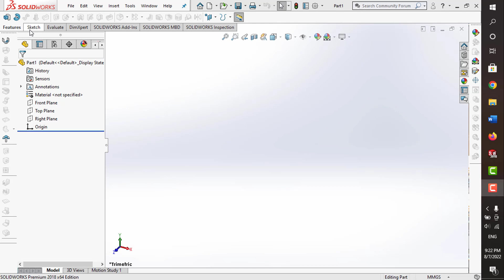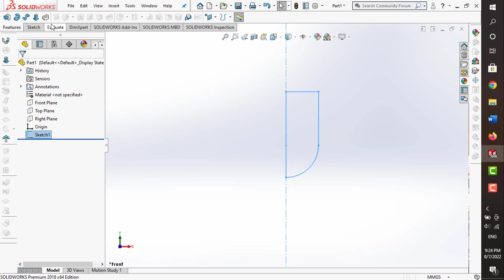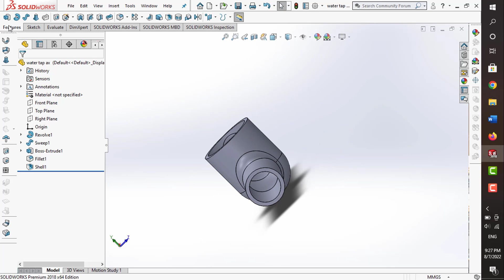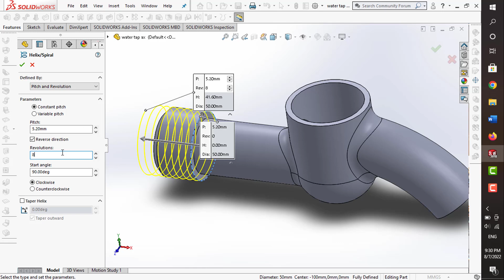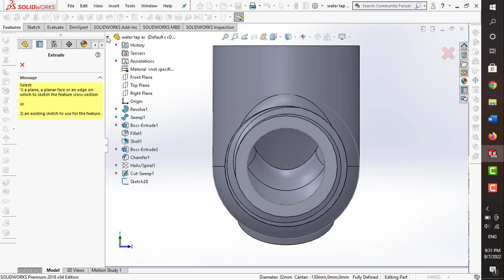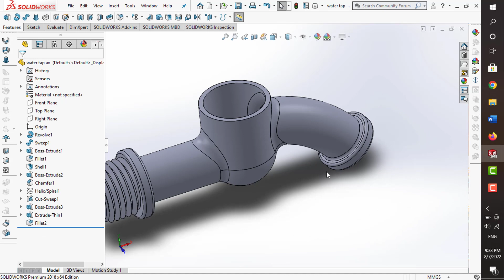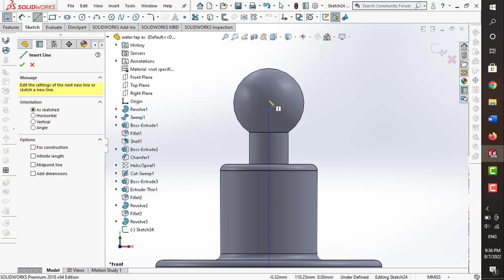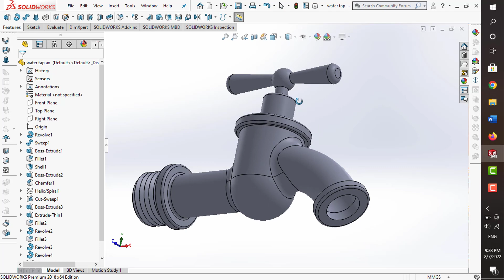Solidworks: water tap (1)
water tap is a device that opens and closes to control the flow of liquids or gases